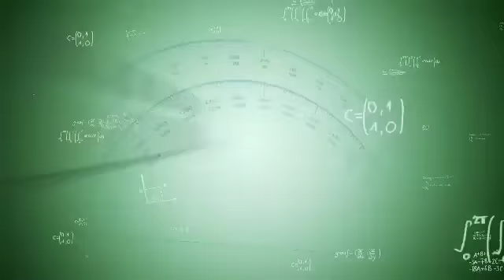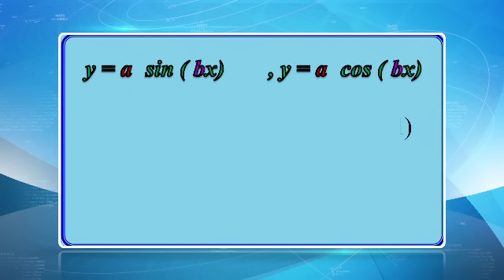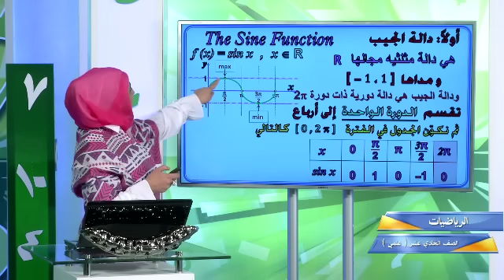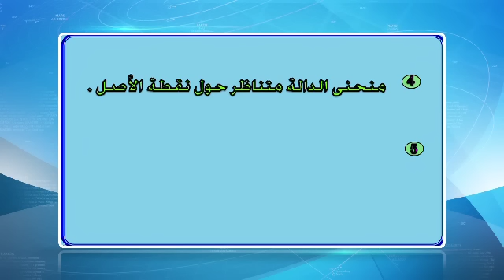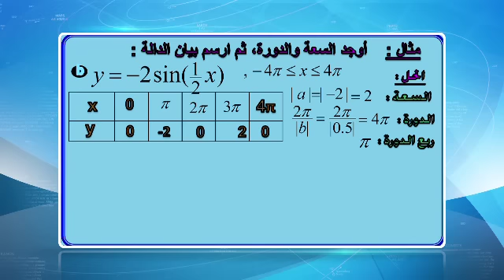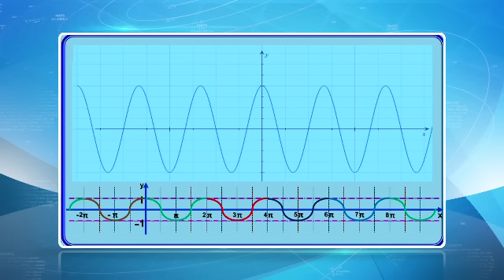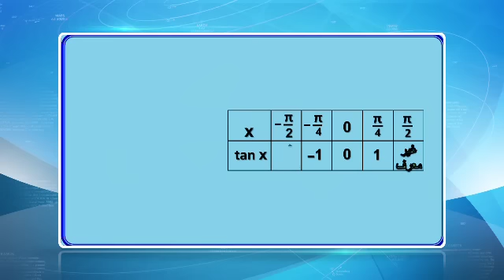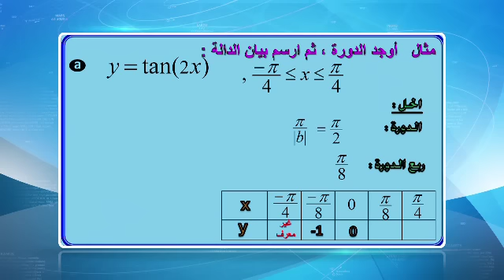قناة التربوية الكويتية || الصف الحادي عشر (علمي) - مادة الرياضيات - الحلقة السادسة - الفصل الثاني